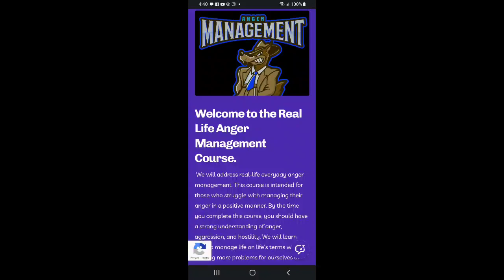Anger Management and Life Skills Public Service Announcement